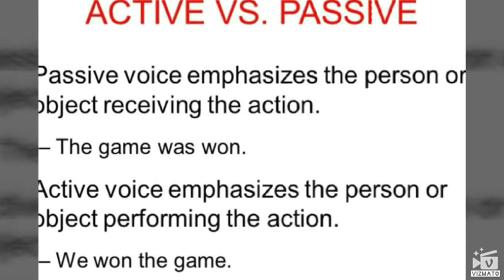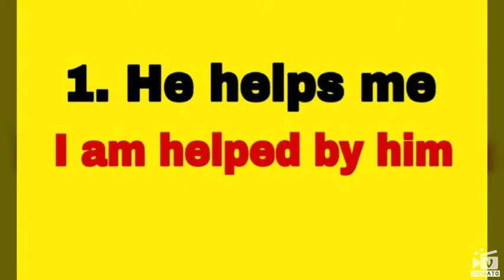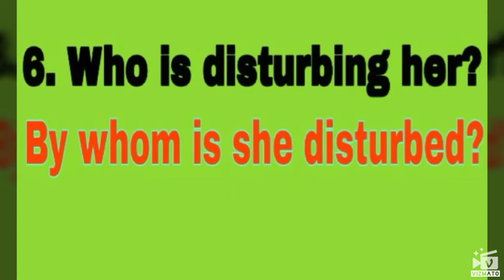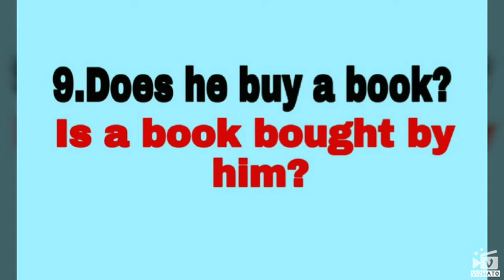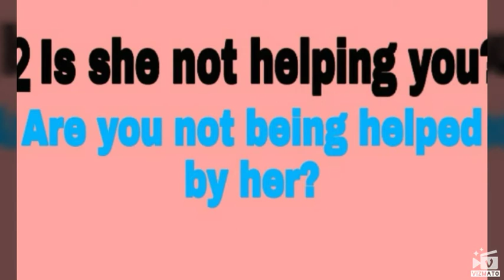Active Passive Voice in Easy Way Part 1 by |Study Smartly